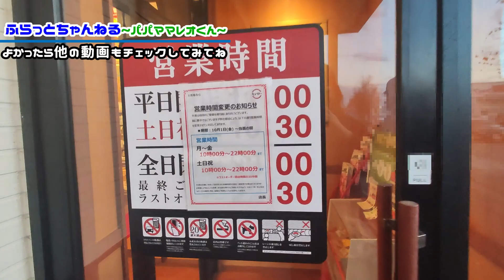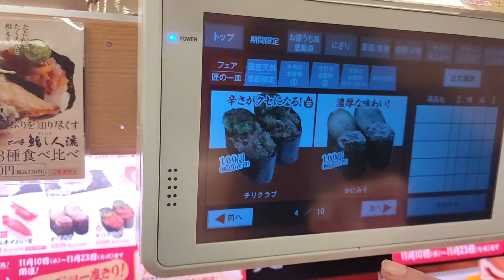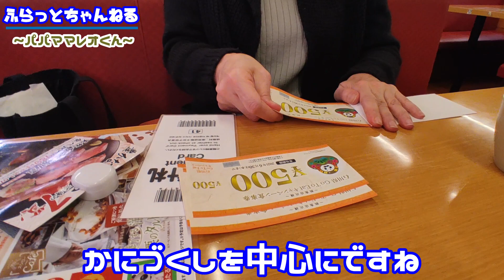【ティラミス凍らせちゃいました】回転寿司のスシローでかにづくしとスイーツ！【あきんどスシロー】【回転寿司】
週末はスシローへ急げ（笑）

GoToEat食事券も利用できます

かにづくしも23日(祝)までやってるので

この週末はスシローでかにづくしで

カニエウエストもびっくりｗ

【目次】
00:00スタート
00:34ハイライト
01:15かにづくし注文中
01:49ゆっくり待つべし
02:41かにづくしきました
03:20いただきます
05:07かつおガーリックマヨ
05:37ティラミス凍らせちゃいました
07:10GoToEat食事券で支払います
07:44退散&エンディング

観てね(^_-)-☆